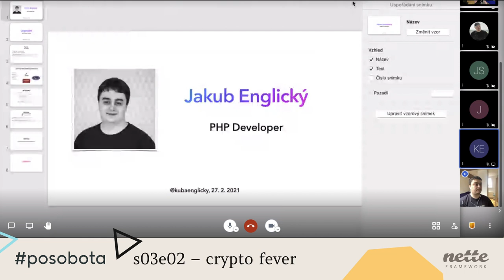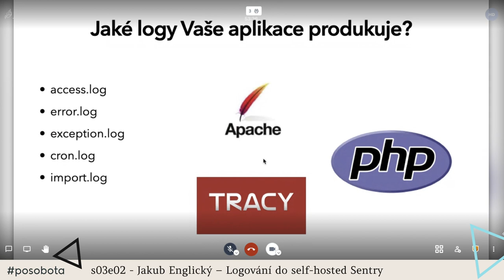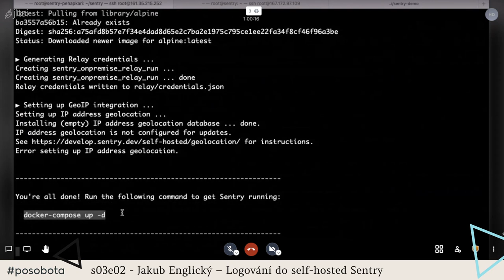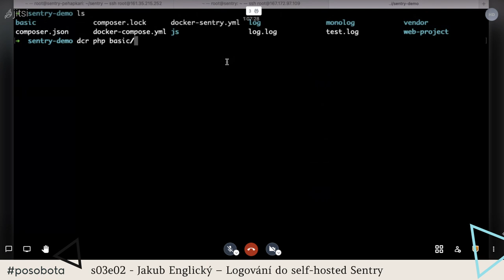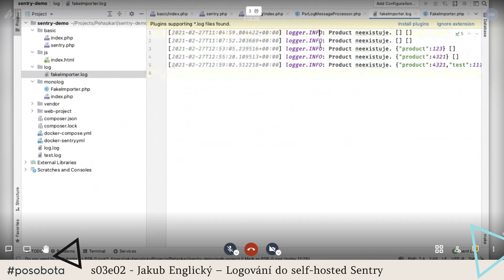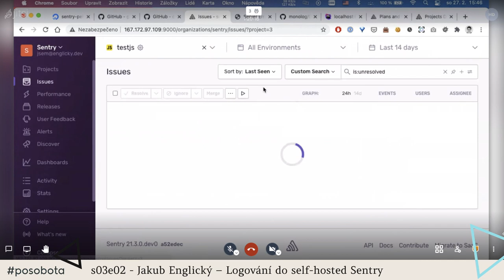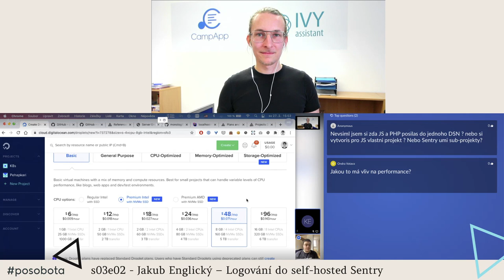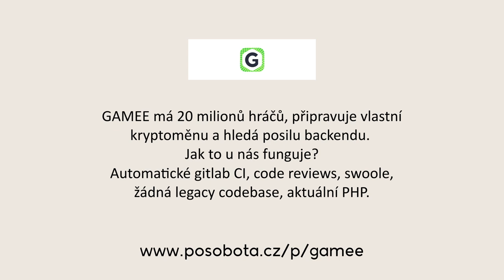Jakub Englický – Logování do self-hosted Sentry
Projdeme si zprovoznění vlastní instance Sentry a zalogujeme si do ní pár chyby z naší aplikace.